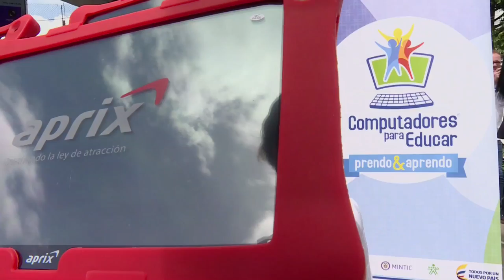Entregas Zonas Wifi Bogotá C24 N 8